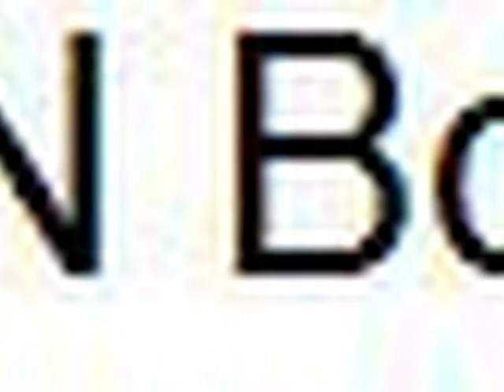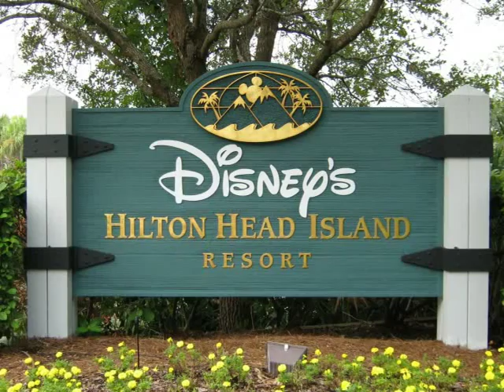Disney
pictures of all the disney things